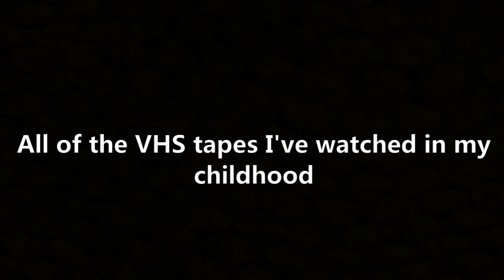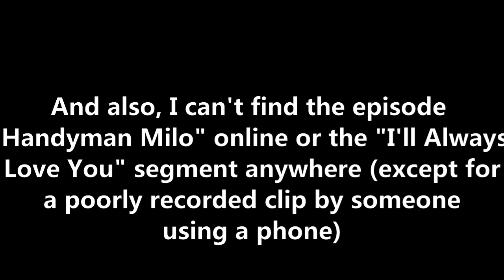VHS Memories: Tweenies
The fourteenth episode! This time, it's one of my most-watched and favourite shows as a kid (next to Pingu and Spot), the Tweenies! Now, you may not know that I also watched the French dub of this show (along with Bob the Builder), but can you believe there was a Welsh dub of this show, that aired on S4C?

Yep, also watched the Welsh dub of this show when it aired on the "Planed Plant Bach" block in my childhood, and yet it has never had a home media release for no reason (like how the Welsh dub of "Mr. Men and Little Miss" never had a VHS or DVD release when it was one of S4C's popular shows on the air)

And also, sorry I couldn't find the "I'll Always Love You" segment from the episode "Handyman Milo", it's just that the video may have been taken down.